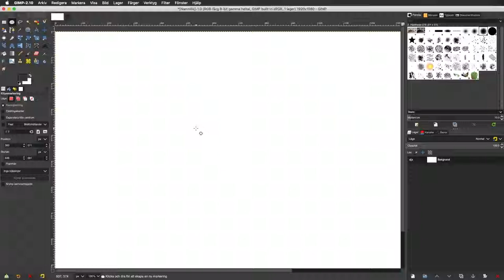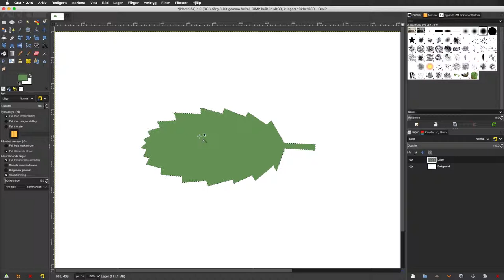06 GIMP polygonmarkering